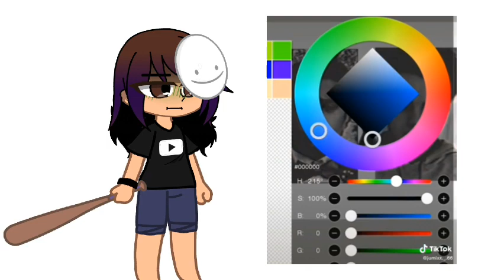When I See Someone Shipping Mark X Cesar :